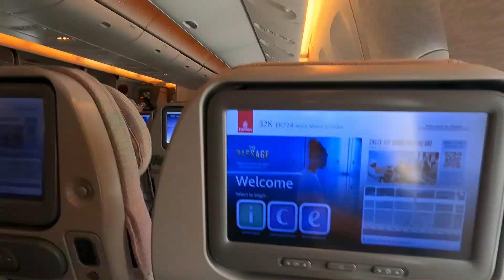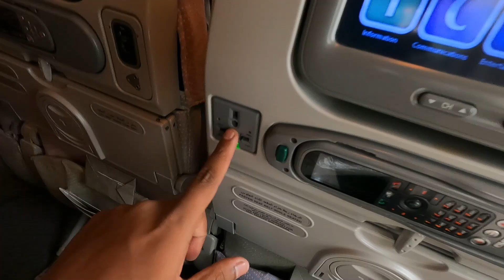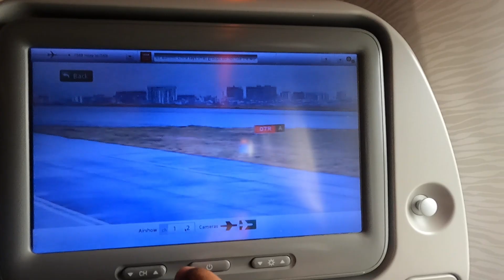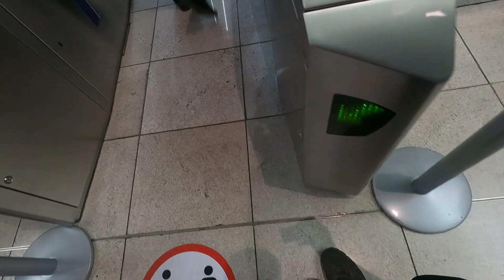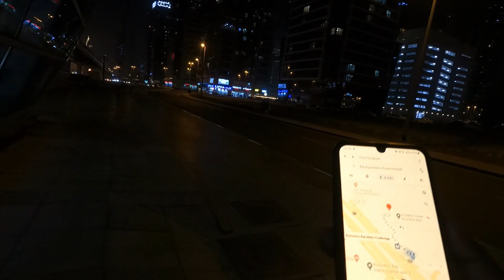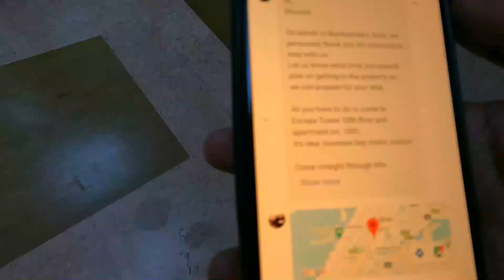Got My Drone Back? First Time In Emirates | Tamil Trekker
After a 28-days adventurous Ethiopian trip, I am finally on a first-time solo trip to the Emirate of Dubai.

Hopefully, I'll get my drone today for a budget trip.

In my upcoming videos, I'll talk about the travel hacks which can help you plan your Dubai trip.

My Dubai Number ( removed )